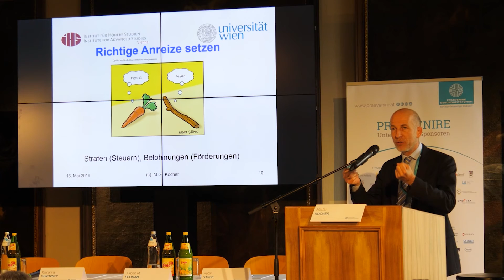Univ.-Prof. Mag. Dr. Martin Kocher, bei den PRAEVENIRE Gesundheitstagen 2019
📌📌📌📌📌 "𝗪𝗶𝗿 𝘄𝗼𝗹𝗹𝗲𝗻 𝘀𝗰𝗵𝗮𝘂𝗲𝗻, 𝘄𝗶𝗲 𝗸𝗮𝗻𝗻 𝗺𝗮𝗻 𝗩𝗲𝗿𝗵𝗮𝗹𝘁𝗲𝗻 𝘀𝘁𝗲𝘂𝗲𝗿𝗻 𝘂𝗻𝗱 𝘄𝗶𝗲 𝗸𝗮𝗻𝗻 𝗺𝗮𝗻 𝗱𝗶𝗲𝘀𝗲𝗻 𝗠𝗶𝗻𝗱-𝗕𝗲𝗵𝗮𝘃𝗶𝗼𝗿 𝗚𝗮𝗽 𝘀𝗼 𝗸𝗹𝗲𝗶𝗻 𝘄𝗶𝗲 𝗺𝗼̈𝗴𝗹𝗶𝗰𝗵 𝗺𝗮𝗰𝗵𝗲𝗻", so jetziger Bundesminister für Arbeit, Familie und Jugend, Univ.-Prof. Mag. Dr. Martin Kocher, bei den PRAEVENIRE Gesundheitstagen 2019 über Verhaltenssteuerung.

➤ 𝗦𝗔𝗩𝗘 𝗧𝗛𝗘 𝗗𝗔𝗧𝗘: 𝗗𝗶𝗲 𝗣𝗥𝗔𝗘𝗩𝗘𝗡𝗜𝗥𝗘 𝗚𝗲𝘀𝘂𝗻𝗱𝗵𝗲𝗶𝘁𝘀𝘁𝗮𝗴𝗲 𝟮𝟬𝟮𝟭 𝗳𝗶𝗻𝗱𝗲𝗻 𝗮𝗺 𝗠𝗶𝘁𝘁𝘄𝗼𝗰𝗵 𝟭𝟵. – 𝗙𝗿𝗲𝗶𝘁𝗮𝗴 𝟮𝟭. 𝗠𝗮𝗶 𝟮𝟬𝟮𝟭, 𝗶𝗻 𝘂𝗻𝗱 𝗮𝘂𝘀 𝗱𝗲𝗺 𝗦𝘁𝗶𝗳𝘁 𝗦𝗲𝗶𝘁𝗲𝗻𝘀𝘁𝗲𝘁𝘁𝗲𝗻 𝘀𝘁𝗮𝘁𝘁.